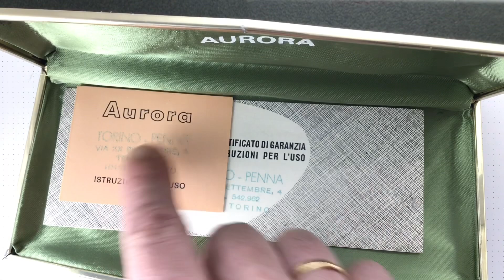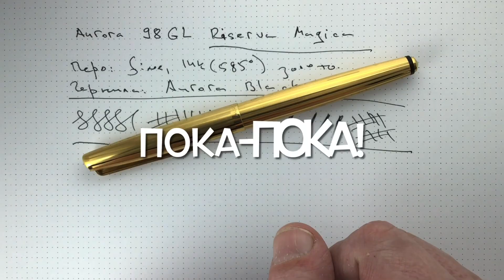Обзор винтажной перьевой ручки Aurora 98GL Riserva Magica